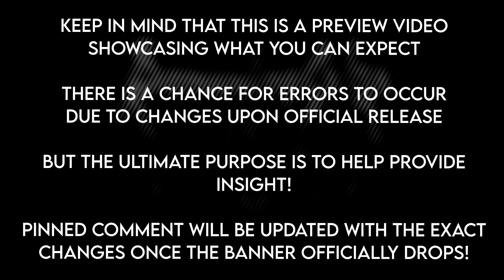*2 EXTREMELY EARLY STYLES* ROMANCING FESTIVAL HALLOWEEN BANNER + EVENT | Romancing SaGa Re;univerSe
Leave a ◉PREVIEW◉ in the comments!
★ expand me to view more★

In this video I go over the NEW:
➣[SS] Vampire Lady [A Blood Test!]
➣[SS] Bunnie [What Kind of Experiment?!]
➣[SS] Laura [Ugh, What A Drag]
➣[SS] Judie [Welcome Home, Daddy!]
➣[SS] Sephira [Faes dress up, too]
Previewing their skills & passives before the official global release!

Songs:
【無料フリーBGM】情熱的なオーケストラ戦闘曲「Fight3」

Grave Battle　ロマサガ リユニバース OST高音質

Outro:
【無料フリーBGM】天空のシネマティック造語BGM「Firmament3」

Video Title:
*2 EXTREMELY EARLY STYLES* ROMANCING FESTIVAL HALLOWEEN BANNER + EVENT | Romancing SaGa Re;univerSe

You've scrolled too far!